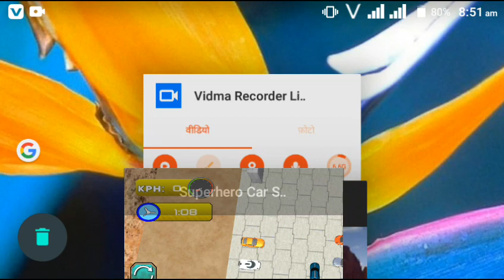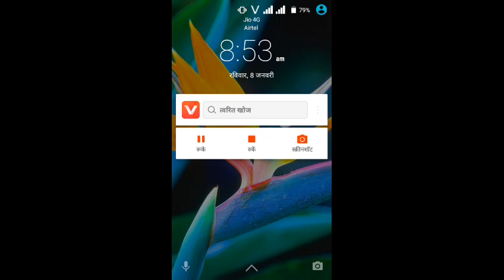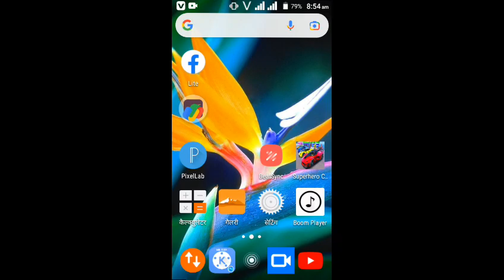new badge99 videos bast xaambuddy funny asddcedub